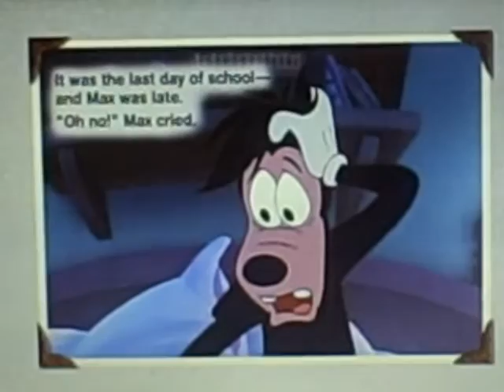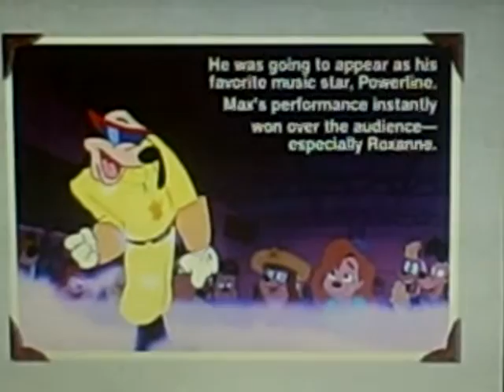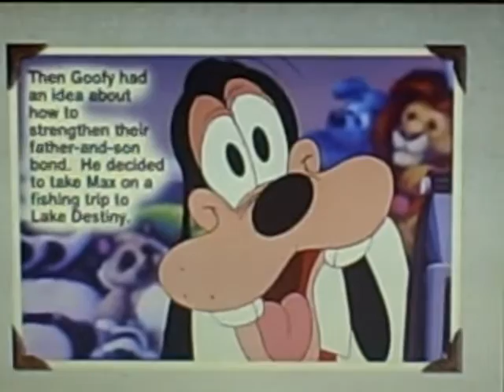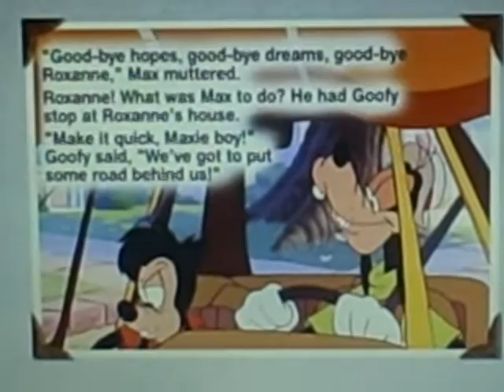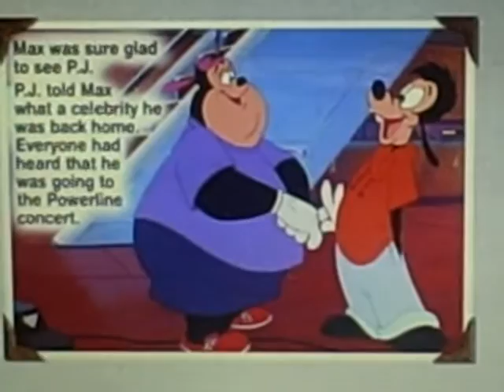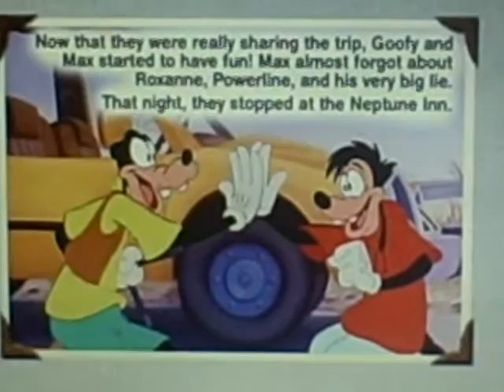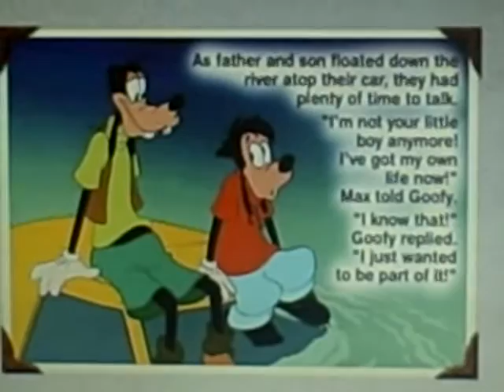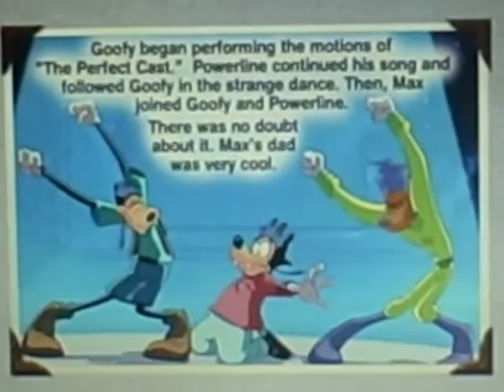A Goofy Movie Storybook (As Narrated By Corey Burton)